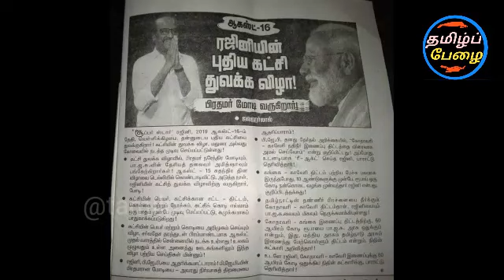ரஜினி கட்சி பிரம்மாண்ட தொடக்க விழா ஆகஸ்ட் 16 ல் | மதுரைக்கு வரும் மோடி!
Rajini party on August 16th